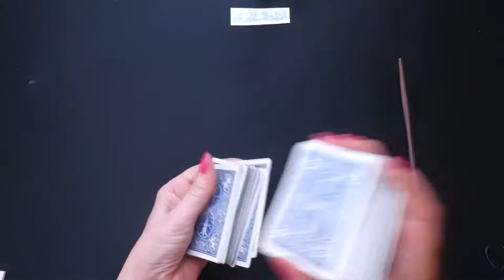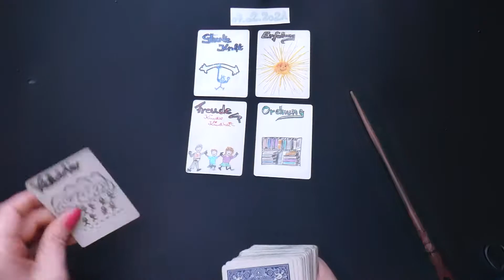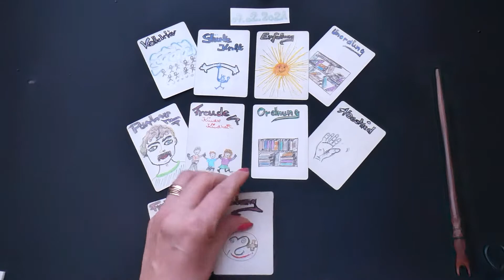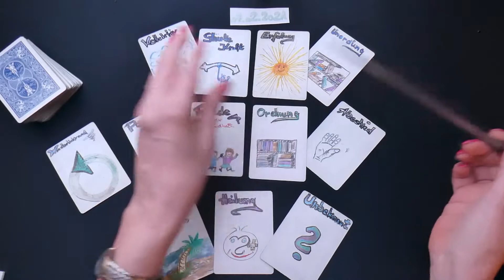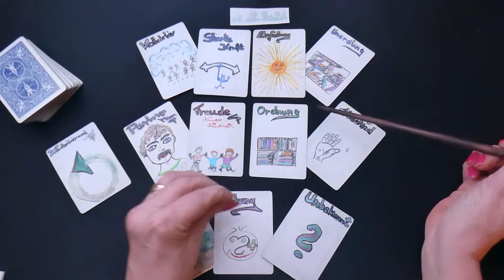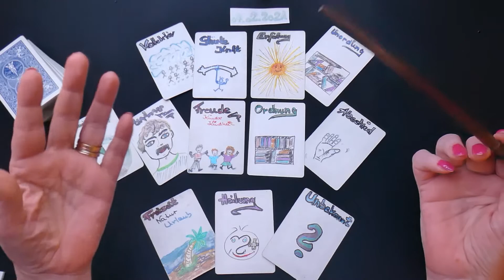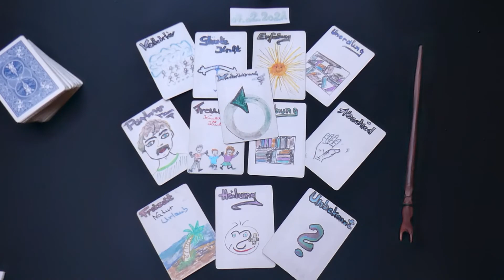07.02.2021 Tagesenergie Tagesorakel Tageslegung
KartenManifestation2.0gmx.de

Kritik offen.